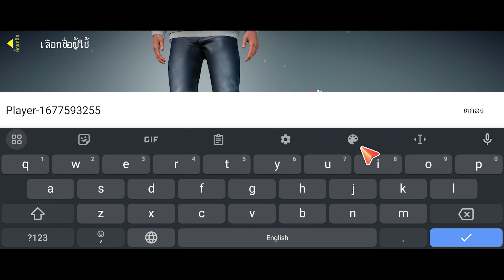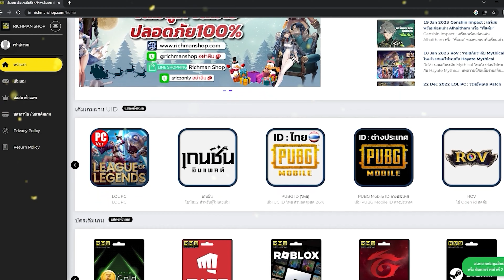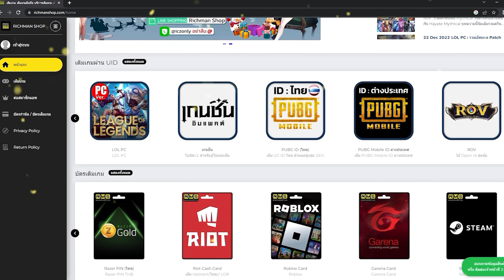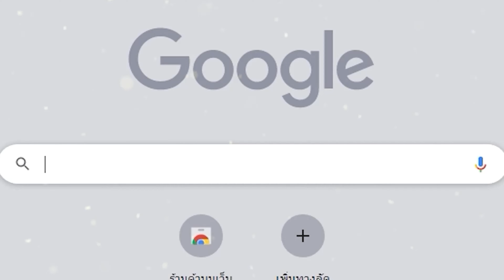Drive Zone Online: Car Game เกมแข่งรถ Open World เปิดสโตร์ไทยแล้ว! 🔥อัพเดทใหม่เดินลงรถได้!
⚡มือถือที่ใช้เล่น ROG Phone 6